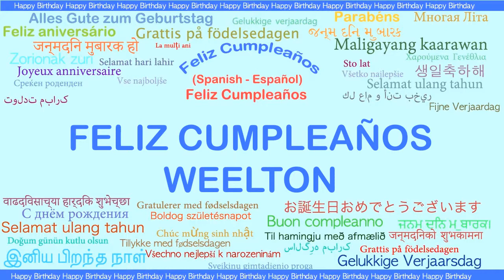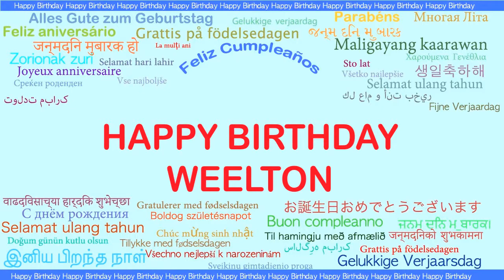Weelton Languages Idiomas - Happy Birthday